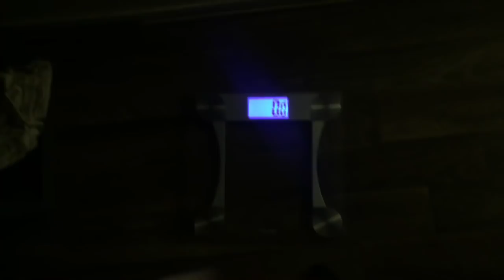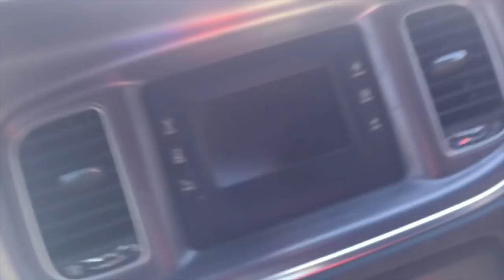A gift for Baby Brooke Jones. Weekend meals.